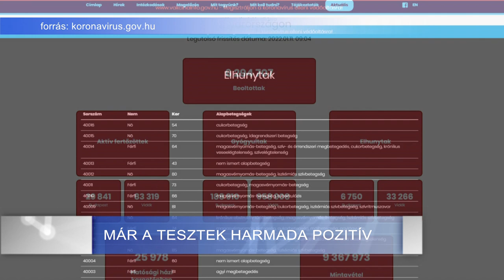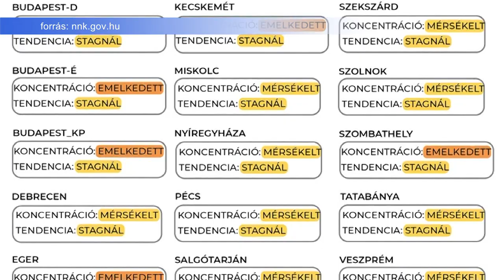MÁR A TESZTEK HARMADA POZITÍV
Tovább fertőz az omikron, már a tesztek egyharmada pozitív. A héten folytatódik az oltási akció, csütörtökön és pénteken délután, valamint szombaton időpont foglalás nélkül lehet oltakozni.